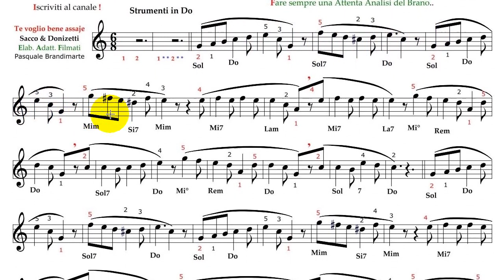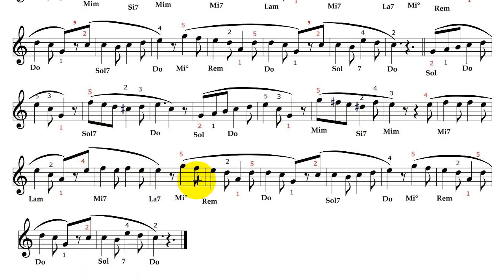Te voglio bene assaje - Sacco & Donizetti - Strumenti in Do - Base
VIDEO DIDATTICO. Della serie: "Per non dimenticare"! A titolo gratuito e senza fini di lucro.
Questi Video permettono agli iscritti di eseguire Brani che (sarebbero complessi senza aiuti).
Munito della diteggiatura per tastiere a piano, vi pone nella condizione di eseguire facilmente le 2 o 3 parti principali componenti il brano, così da tentare in seguito l'originale.
E' gradito un vostro commento!